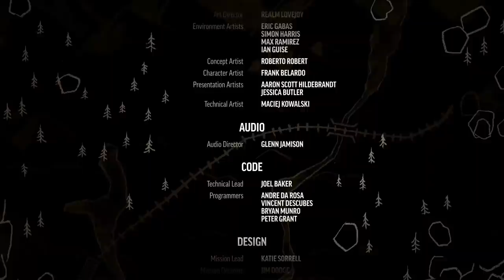FALLING OFF A MOUNTAIN! - THE LONG DARK - FINALE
[FINALE] We gather our supplies and head for the mountain, better get our strength before we climb any mountains though...